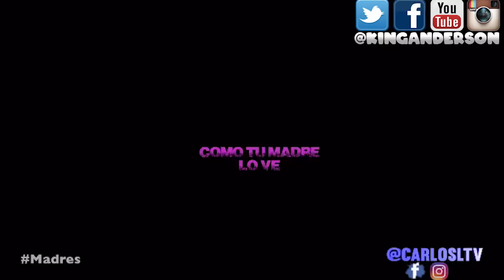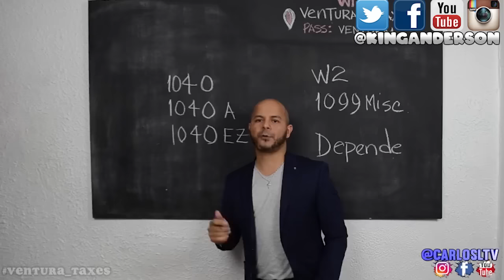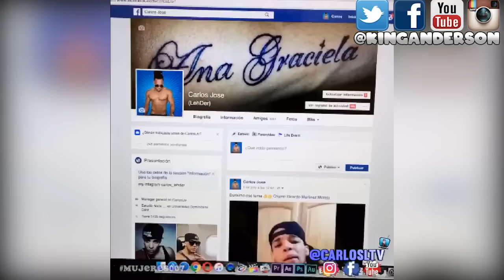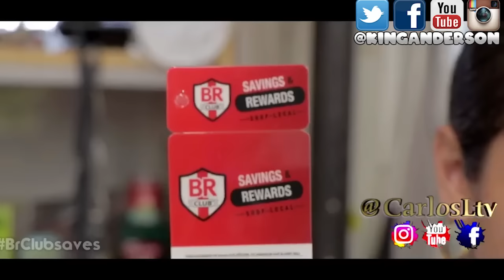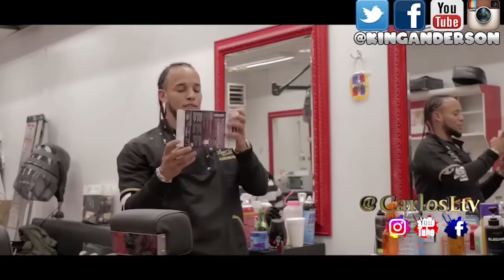45 Minutos De CARLOS LEHDER | HUMOR DOMINICANO | 2021